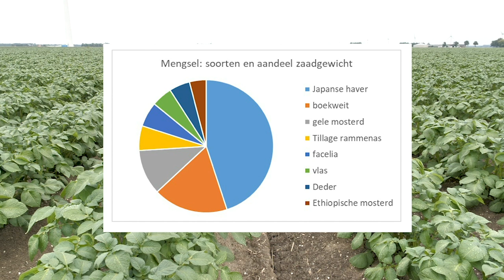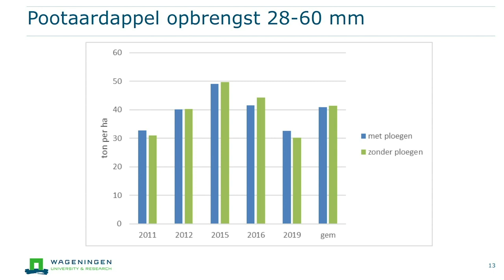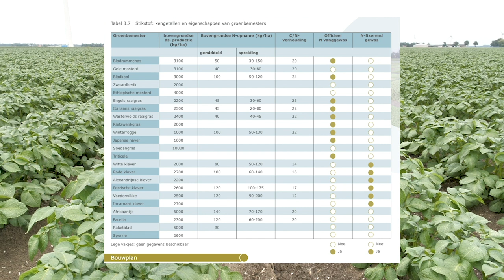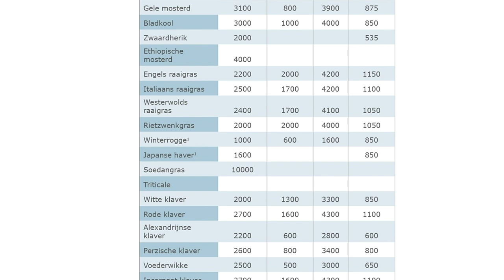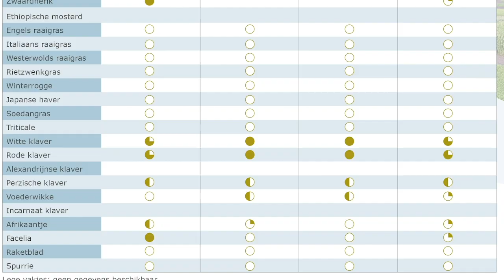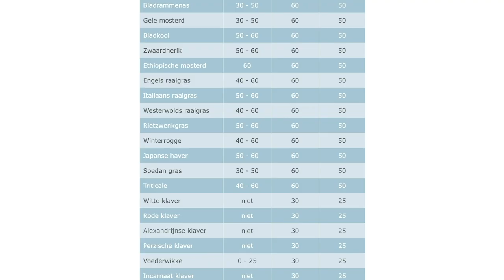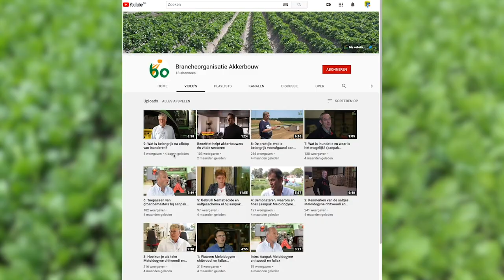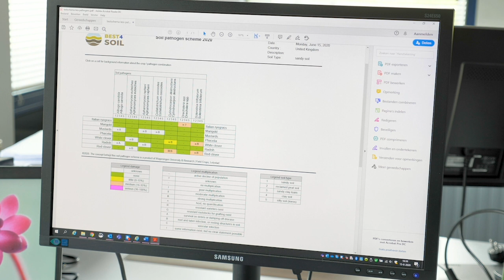Doelgericht kiezen van groenbemesters op kleigrond - Groenbemesterdag 2020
Groenbemesters krijgen steeds meer aandacht! Ze worden geteeld om diverse redenen: organische stofvoorziening, stikstofbinding, mineralenvoorziening volggewas, verbetering bodemstructuur, bestrijding water- of winderosie, voederwinning of om nematodenbestrijding of een combinatie van deze. Laat u inspireren tijdens De Groenbemesterdag-uitzending van woensdag 24 juni. In verband met het coronavirus kunnen we elkaar helaas niet live in het veld ontmoeten. Daarom zal deze editie een online live uitzending zijn. Het thema is ‘Doelgericht kiezen’.

0:00 Start
1:25 Aardappelteelt bij gereduceerde grondbewerking
13:45 Keuze van de groenbemester in de graanstoppel
30:24 Best4Soil
34:59 Vragenronde